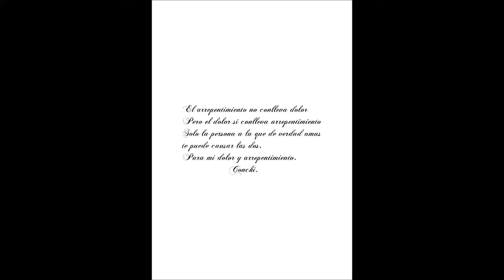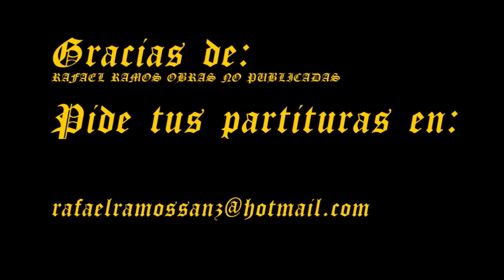Arrepentimiento para Cello y Cuerda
Segundo Concierto para Cello y Cuerda Rafa Ramos.
Alegre, melancolico, y vivo. error de dedicarsela   en su momento a mi Mujer. Pero que el gran error de dedicarsela quiero subsanarlo, FUE UN ERROR.